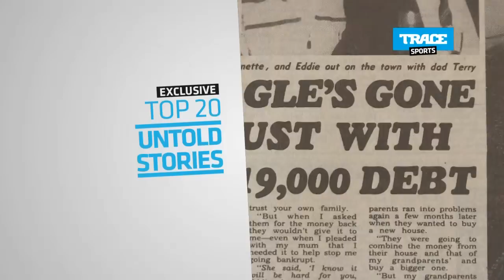Trailer: Top 20 "Untold Stories"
Discover the twenty athletes with extraordinary stories.

TRACE Sports is a new HD TV Channel proposing factual entertainment and lifestyle content exclusively dedicated to sports celebrities.